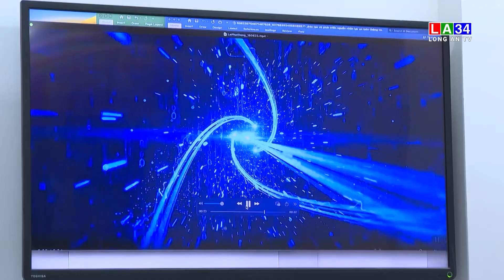Triển khai tổ chức Lễ phát động Cuộc vận động “Cử tri hiến kế xây dựng quê hương Long An”